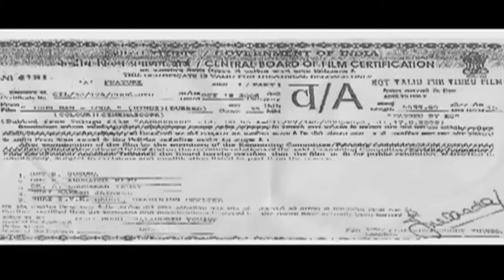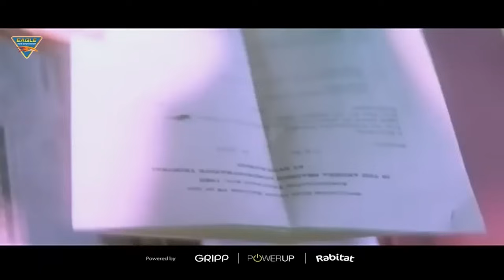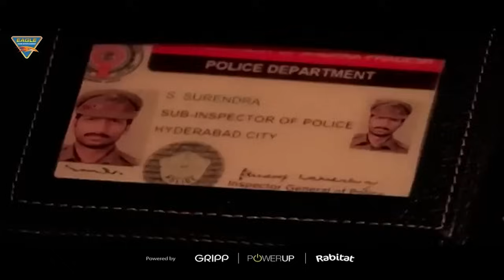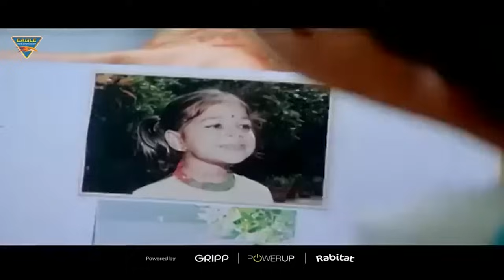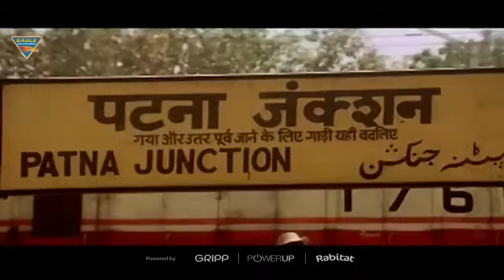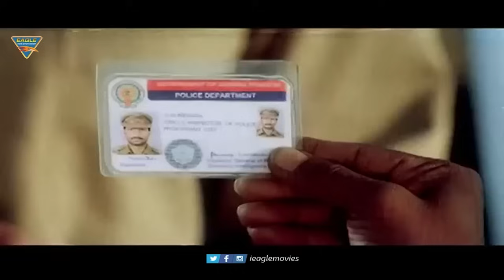Loha - The Iron Man South Indian Action Full Movie | Gopi Chand, Gowri Pandit | Eagle Mini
Watch - Loha (Andhrudu) Hindi Dubbed Full Length Movie On Eagle Hindi Movies. in this movie staring as gopichand, gowri pandit and others.

Banner : Sri Keerthi Creations
Movie : Loha The Iron Man (Andhrudu - Telugu)
Starring : Gopichand, Gowri Pandit, Salim Baig, K. Viswanath, Pawan Malhotra, Sayaji Shinde, Dharmavarapu Subramanyam, Pruthvi Raj, Sunil, Sudeepa Pinky , Vinaya Prasad & Others.
Directed By : Paruchuri Murali
Dialogue : Vijay
Written By : Ramesh, Gopi, Swamyji
Story, Screenplay : Paruchuri Murali
Produced By : ML Kumar Chowdary
Cinematography : Vijay C. Kumar
Edited By : Marthand K. Venkatesh